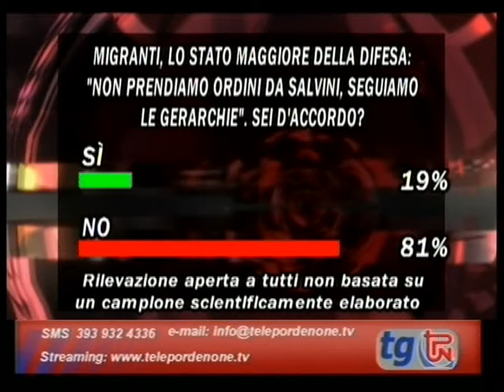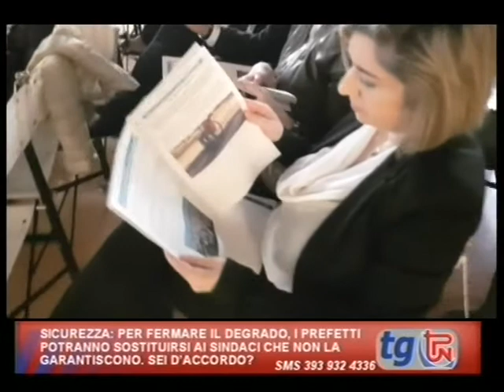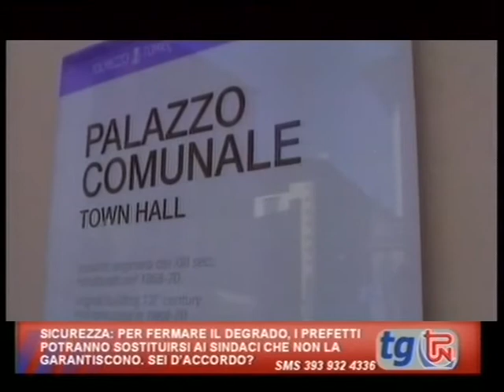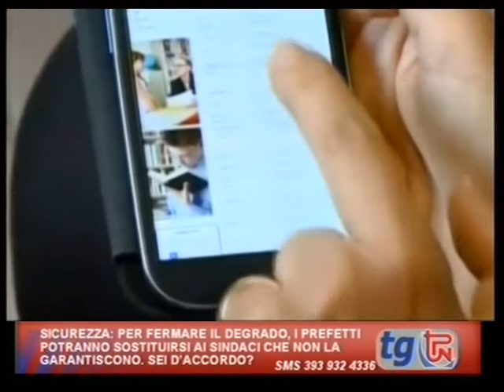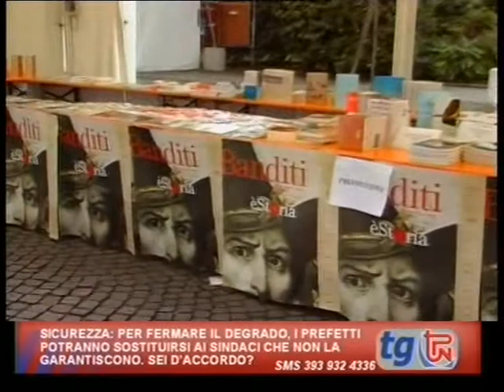TG TPN 18 APRILE 2019